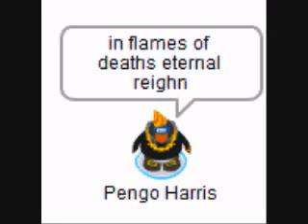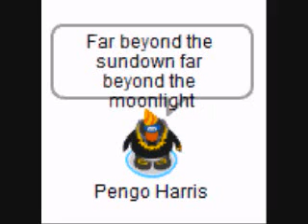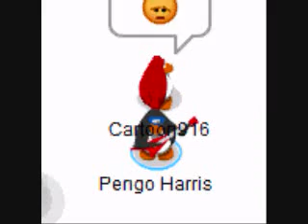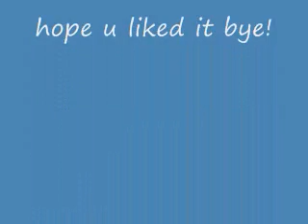through the fire and flames - dragonforce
cpmv of through the fire and flames